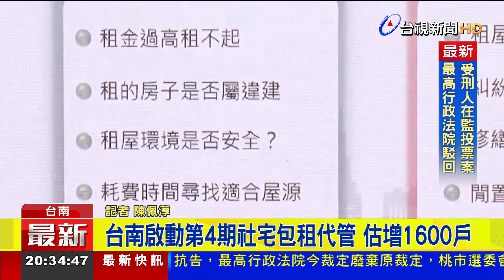台南啟動第4期社宅包租代管 估增1600戶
房價居高不下，台南市「包租代管」計畫將再推出1600戶，市長黃偉哲出席記者會，也說市府未來也將持續提升「專業租賃」服務品質